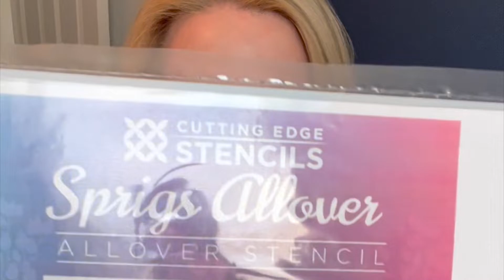Stencil Painting A Floral Accent Wall With Cutting Edge Stencils Sprigs Flower Wall Stencil Pattern!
In this short inspirational floral stencil video, Cutting Edge Stencils and Bonnie Cabo @beautifulontheinside, demonstrate the versatility you have with stencils! Select the stenciling colors that work for your project for a perfect match. And don't forget that you can add hand painted accents to your stencil project for a real custom look! Stenciling is better than expensive designer wallpaper and much more affordable. So head on over to Cutting Edge Stencils and get started on you stenciling project today!